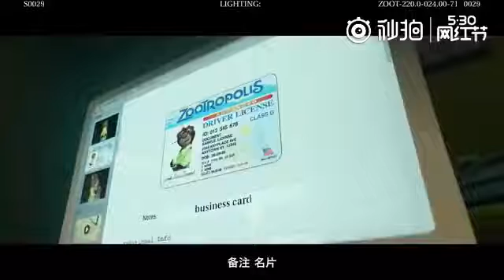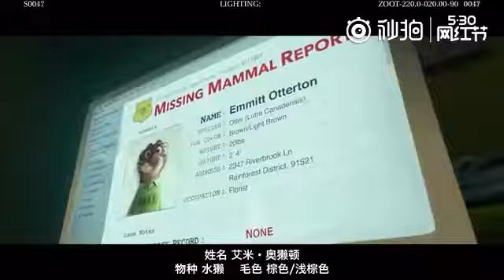Well.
Stoked to premiere this hot remix of Toulouse - It Is Well by MTJ ! A super nice combination of lush synths and thumping drums!

Buy direct from S3RL - ○ SoundCloud .